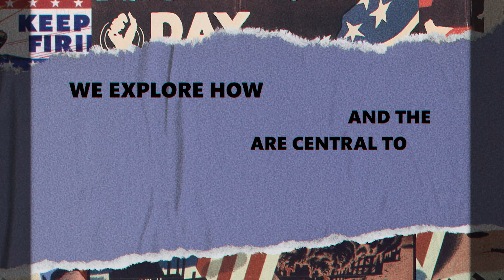S1, E1 Your Host: Who is Josh Buck?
Josh introduces himself as the host. He covers topics including his upbringing, personal experience, work, education, and his own brokenness.

Amazon Music/Audible